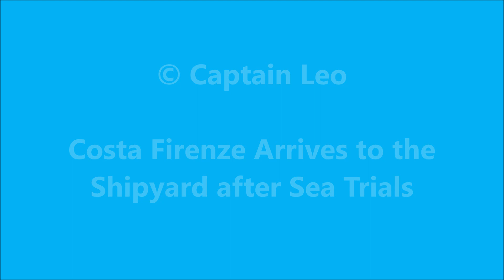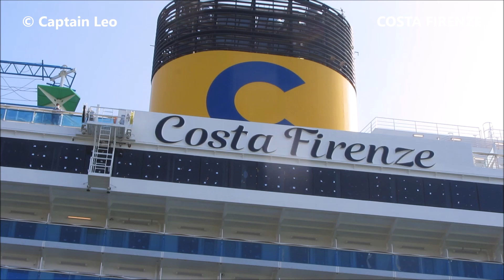Costa Firenze Arrives to Shipyard After Sea Trials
Costa Firenze Comes Back to Shipyard in Fincantieri Marghera